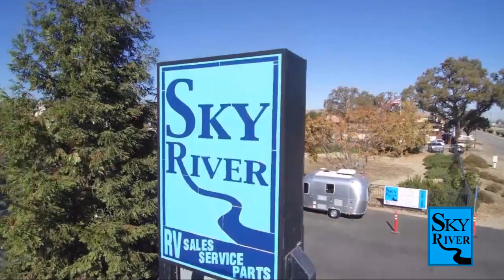2023 Starcraft Autumn Ridge 20FBS Paso Robles Pismo Beach Atascadero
2023 Starcraft Autumn Ridge 20FBS Stock Number: SC2345 Vin:SC2345.